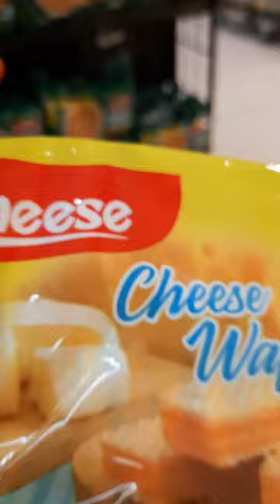ASMR Best Satisfying Richeese Cheese Wafer |Produck in the Philippines